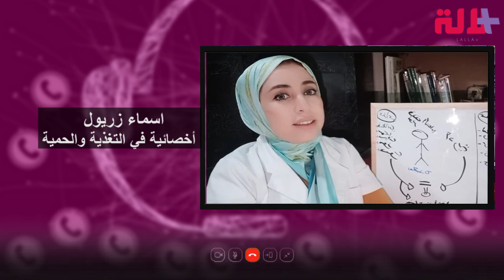تناول الخضر والفواكه/ اعتماد طرق طبخ صحية خلال الحجر الصحي.. نصائح خبيرة التغذية أسماء زريول